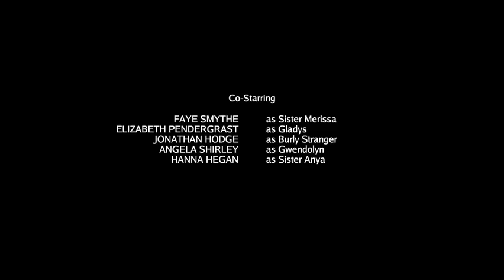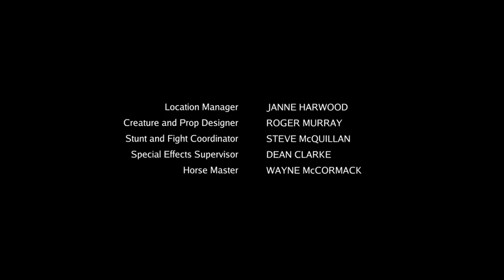Legend of the seeker episode12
To protect the Seeker, Cara proposes a deadly covenant with the ruthless Darken Rahl; Zedd's wayward brother strikes a deal with a dubious peddler of magic that might threaten Rahl's plan.